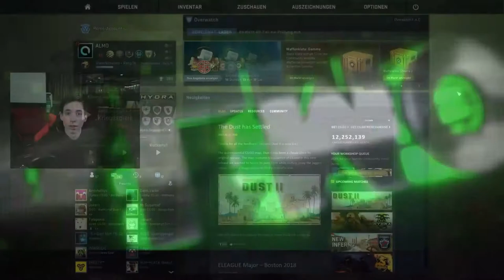Road to Gloves unboxing #01 -[Hydra cases]-[deutsch] -|ALMO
► Mein Equipment